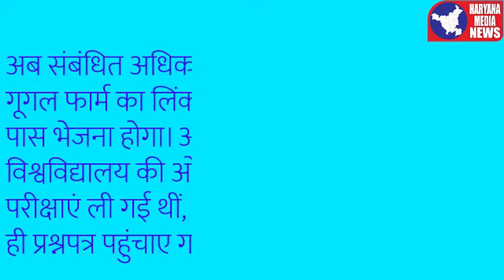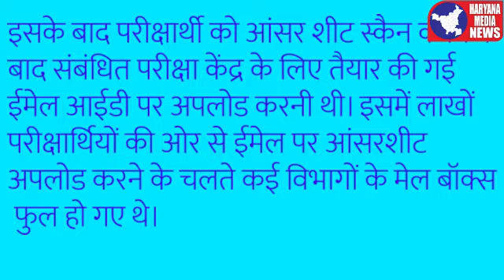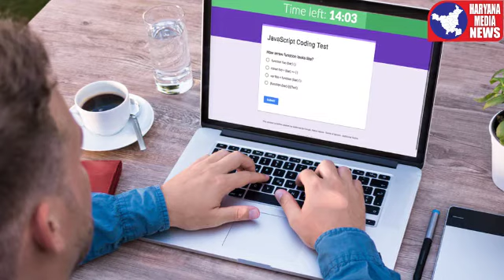Kurukshetra Univercity Kurukshetra Latest Online Exams Update | What is google Forms | Exam News KUK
Kurukshetra Univercity Kurukshetra Latest Online Exams Update | शिक्षा की राह अब हुई आसान | HARYANA
What is google Forms?

कुरुक्षेत्र विश्वविद्यालय में पढ़ने वाले विद्यार्थियों के लिए एक अच्छीखबर सामने आई है।  कुरुक्षेत्र विश्वविद्यालय की ओर से सितम्बर में ली गई ऑनलाइन परीक्षाओं में ईमेल पर उत्तरपुस्तिका यानि कि आंसरशीट अपलोड करने में काफी परेशानियां आ रही थीं।

इन परेशानियों से निजात पाने के लिए विश्वविद्यालय की ओर से इस बार गूगल फार्म का इस्तेमाल करने का फैसला लिया गया है। ऐसी स्थिति में इस बार एग्ज़ाम देने वाले विद्यार्थियों को प्रश्नपत्र भी गूगल फार्म पर ही ऐवेलेबल कराए जाएंगे। कुरुक्षेत्र विश्वविद्यालय प्रशासन ने अब इसके लिए संबंधित अधिकारियों को इसका ऑनलाइन प्रशिक्षण भी दिया गया है।

अब संबंधित अधिकारियों की ओर से परीक्षा से पहले गूगल फार्म का लिंक तैयार कर सभी परीक्षार्थियों के पास भेजना होगा। आप को बता दें कि कुरुक्षेत्र विश्वविद्यालय की ओर से सितम्बर में ऑनलाइन परीक्षाएं ली गई थीं, इनमें परीक्षार्थियों के पास घर बैठे ही प्रश्नपत्र पहुंचाए गए।

इसके बाद परीक्षार्थी को आंसर शीट स्कैन करने के बाद संबंधित परीक्षा केंद्र के लिए तैयार की गई ईमेल आईडी पर अपलोड करनी थी। इसमें लाखों परीक्षार्थियों की ओर से ईमेल पर आंसरशीट अपलोड करने के चलते कई विभागों के मेल बॉक्स फुल हो गए थे।

अब ऐसी स्थिति में जो सबसे बड़ी दिक्कत आ रही थीवो ये थी कि परीक्षार्थी जो मेल भेज रहे थे वो बाउंस होनी शुरू हो गई थी। यही कारण था कि कई दिनों तक तो आंसरशीट की जांच करने और इससे जुड़ी कई और प्रॉब्लम्स आने लगी थीं। अब कुरुक्षेत्र यूनिवर्सिटी ने इस प्रॉबलम का हल गूगल फॉर्म का यूज़ करके निकाला है।

21 दिसंबर से ब्लैंडिड मोड में परीक्षा लेने का फैसला

अब  कुरुक्षेत्र  विश्वविद्यालय प्रशासनने आगामी  21 दिसंबर से विश्वविद्यालय की तरफ से ब्लैंडिड मोड में परीक्षाएं लिए जाने का फैसला किया है। इसके लिए तैयारियों को अंतिम रूप दिया जा रहा है।

इस बारे में विश्वविद्यालय के परीक्षा नियंत्रक  ने बताया कि इस बार परीक्षाएं गूगल फार्म पर ली जाएंगी। इससे एक साथ उत्तर पुस्तिका अपलोड करने पर मेल बॉक्स फुल होने की समस्या का भी समाधान हो जाएगा।

गूगल फार्म पर उत्तर पुस्तिका अपलोड करने पर यह सीधे गूगल ड्राइव में जाएगी। इसमें स्पेस की कोई समस्या नहीं होती। उन्होंने कहा कि परीक्षार्थी को किसी भी तरह की दिक्कत नहीं आने दी जाएगी। इसके लिए पहले ही संबंधित कालेजों के स्टाफ को प्रशिक्षण भी दिया गया है।

चलिए आपको बताते हैं कि आखिर क्या होता है गूगल फॉर्म? जैसा कि आप जानते ही हैं सब लोग Offline ms office का इस्तेमला करते है, इसी तरह google ने Online Document, Survey, Presentation, Bio आदि जैसे बनाने के लिए Doc, Sheets, Slider और Forms की किट बनाई है। सबसे पहले Doc, Slider और Sheets मार्च 9, 2006 में ये तीनो एक साथ रिलीज़ किया गया था।